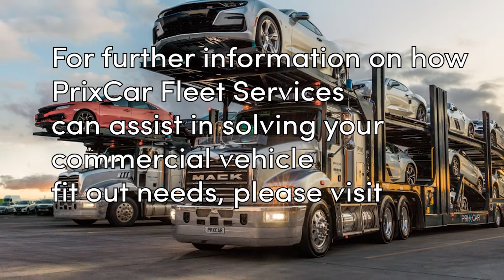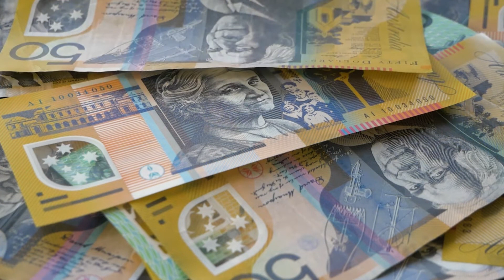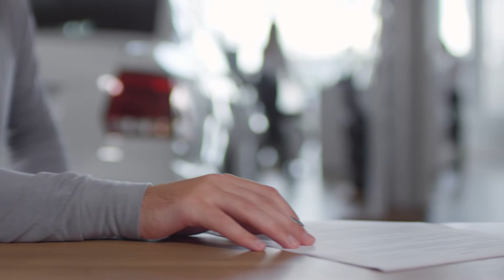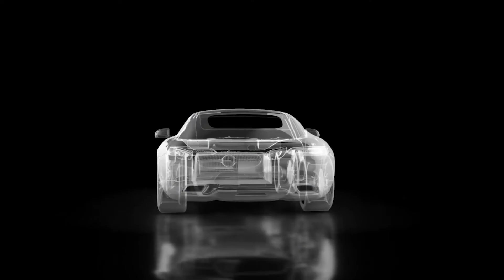Will Agency Model Destroy Dealers? Ep 76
The Agency Distribution Model - What Could The Future Hold? The traditional automotive distribution model has long been dominated by the franchise system. However, in recent years a new model has emerged - the agency distribution model. In this video, we explore what exactly the agency model entails and how it differs from the established franchise approach.

The agency model essentially means that automakers appoint independent dealers to represent their brand, rather than setting up an extensive franchise network. Dealers have more flexibility in how they run their operations under this model. However, they also take on more business risk without the franchise protections.

How might the rise of agency distribution impact the future automotive landscape? In slower growth markets, it could allow brands to expand their reach more rapidly. Dealers may also be incentivized to invest more in their retail experience to differentiate themselves. However, in high sales regions, established franchise dealers will likely maintain control over the most lucrative markets.

The agency model isn’t the only shift happening in automotive distribution. Car sharing services and subscription models are also starting to emerge. Under a subscription plan, customers pay a monthly fee to access a vehicle rather than owning or leasing long-term. Could this replace traditional distribution channels in the future? While still a niche model, subscriptions offer an alternative ownership structure that some see as a better fit for the shifting mobility landscape.

The growth of electric vehicles could also disrupt established distribution networks. New EV makers are pursuing innovative sales models based on online transactions rather than physical dealerships. As the economics of EVs evolve, distribution models will need to adapt as well.

In summary, the agency model marks an evolution in automotive distribution - but is unlikely to completely replace the franchise system anytime soon. However, changing vehicle technologies and ownership models will continue to challenge conventional distribution over the longer term. This video provides perspective on how networks could shift to align with emerging trends in mobility.

If you would like to get more information on any of the topics reach out to Mark Palavestra or John Sinclair on LinkedIn.